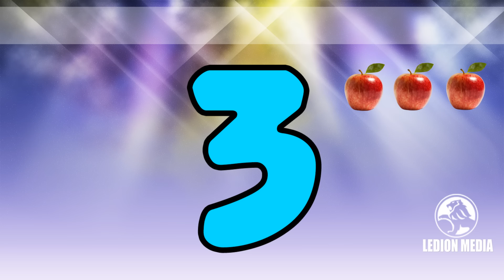Numrat Shqip v2 ( Kenge per femije) │ Bleta ™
Numrat Shqip, kenge per femije, education, bleta